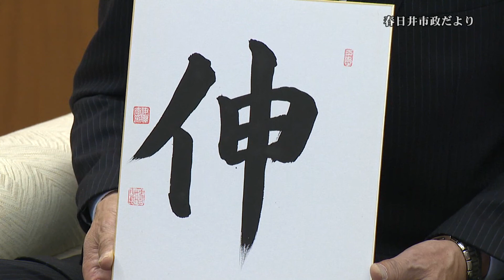市政だより 市長の年頭あいさつ